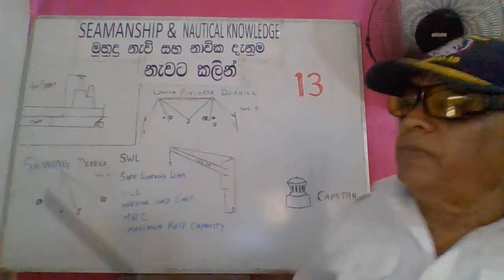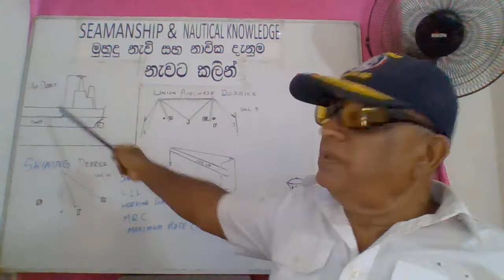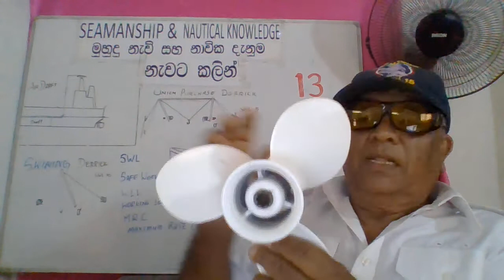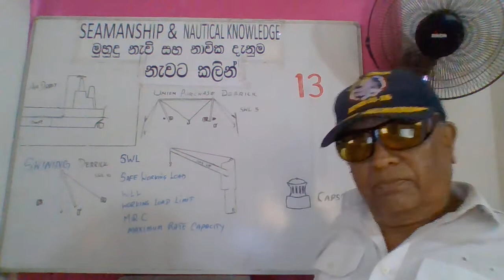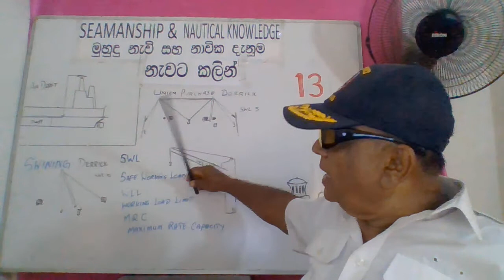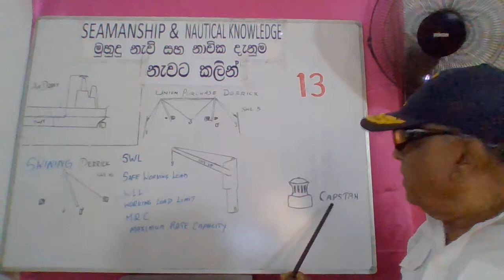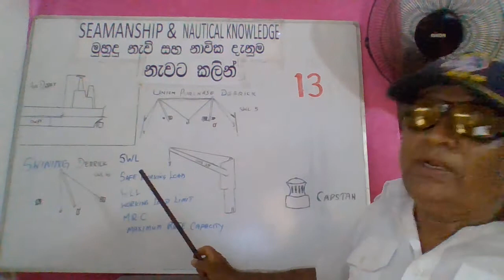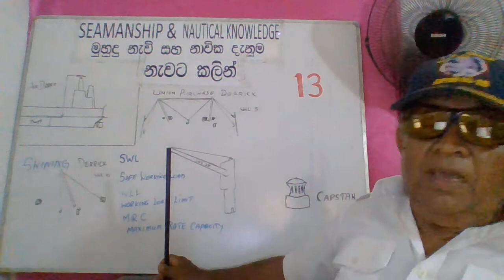Lesson 13, Derrick,s , Union Purchase Derrick,s ,Crane,s , & meaning of SWL,